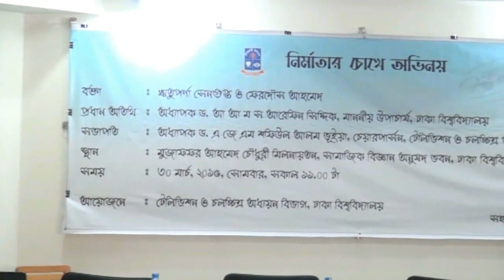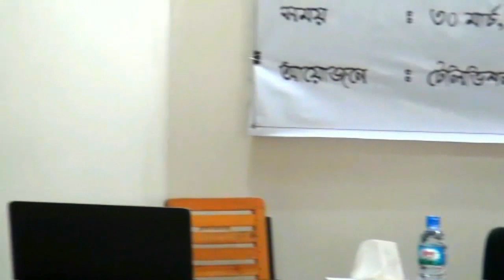DU SEMINAR 1